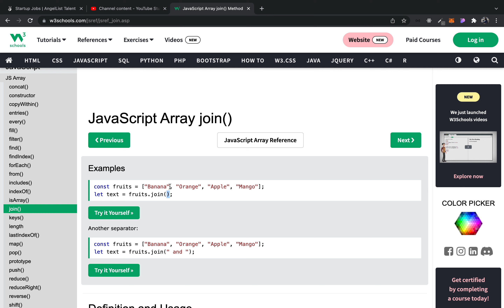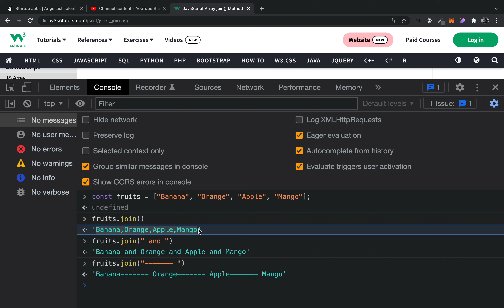Array join() method in javascript in Hindi - Easy way explained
The join() method returns an array as a string.
The join() method does not change the original array.
Any separator can be specified. The default is comma (,).